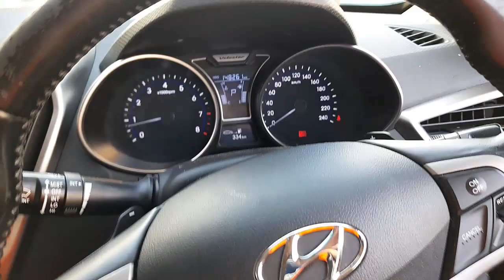WRECKING 2012 HYUNDAI VELOSTER 1.6L PETROL AUTO C32834